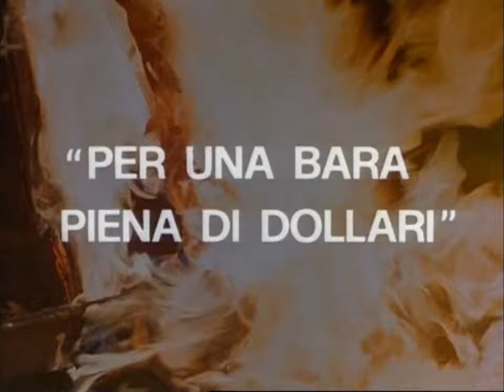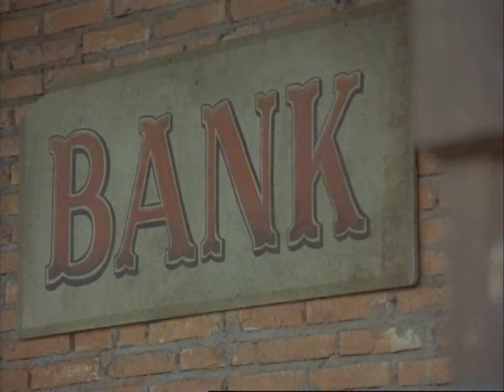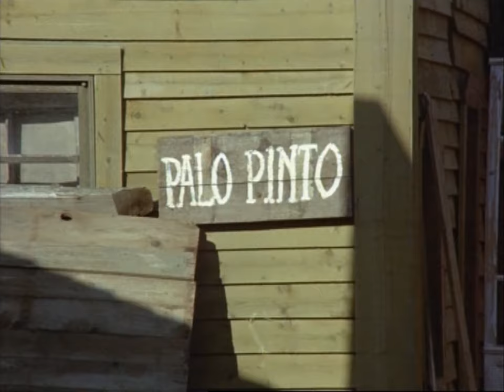Per una bara piena di dollari | Western | Film Completo in Italiano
Regia: Demofilo Fidani
Sceneggiatura: Demofilo Fidani, Alfredo Medori, Tonino Ricci
Star: Jack Betts, Gordon Mitchell, Rai Sanders
(1971)

C'è una faida di frontiera al confine con il Messico. I fratelli del fuorilegge Hagen sono stati uccisi dalla famiglia di Nevada Kid.